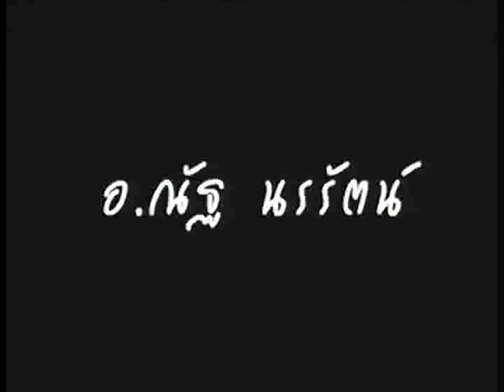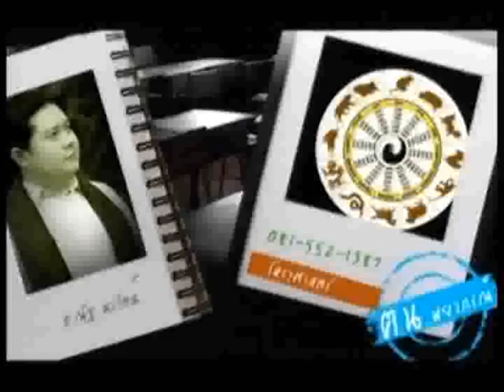ช่อง8 รายการคนพยากรณ์ 30 5 57 เบรก1